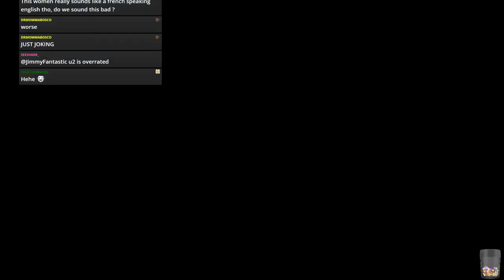Blood Bowl 2 - DAYS OF CLAWPOMB Game 1 - Chaos vs. Dark Elves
Season 35 - One of the last chances to use Clawpomb before BB3! Trying to not try or care too much!